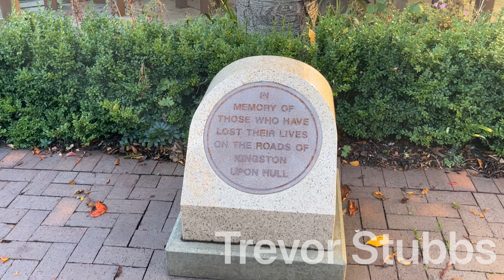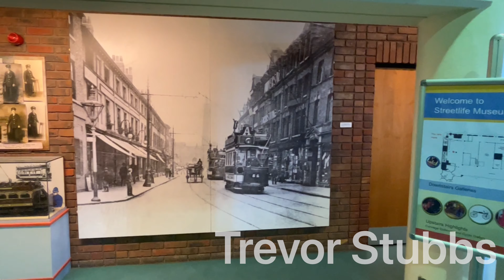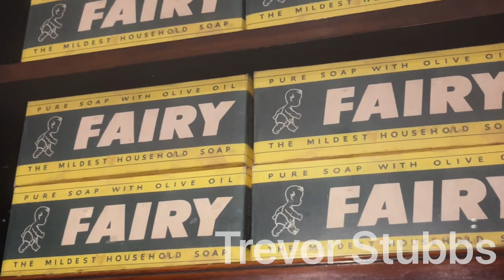Old Town Hull Street Life Museum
13/10/22